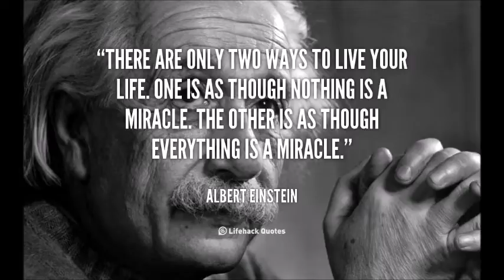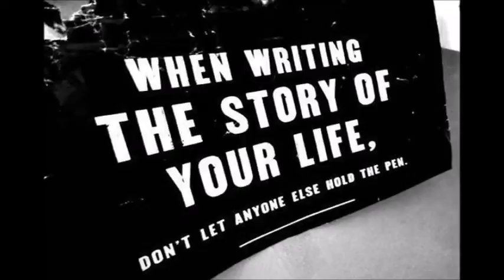The Rise of Mr Williams"Gym Work" Day 3 (TAKE CONTROL OF YOUR LIFE)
NO KIDS!